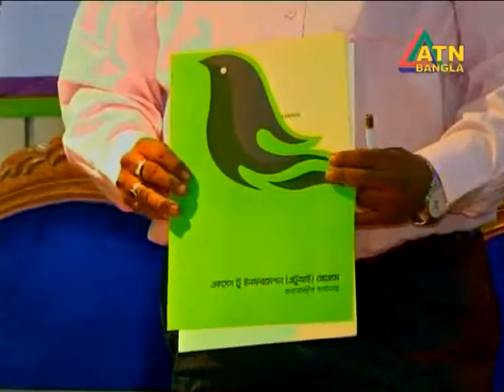MoU signing a2i & carecluse ATN, 1 March,2017 ATN Bangla, 07: 32: 55 p.m